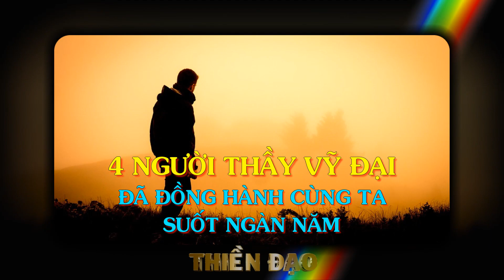4 NGƯỜI THẦY VĨ ĐẠI - Thiền Đạo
4 NGƯỜI THẦY VĨ ĐẠI